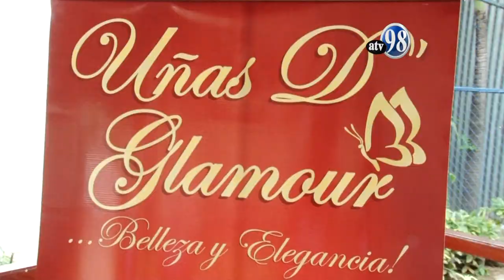Protagonista de tratamiento de uñas